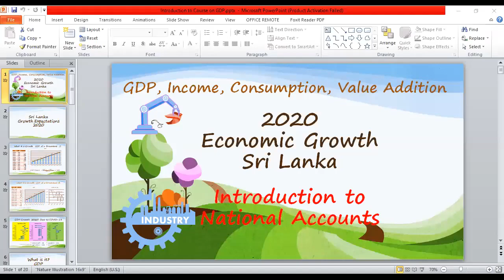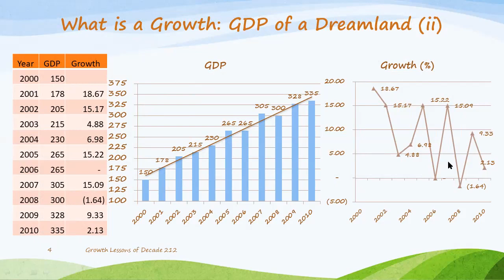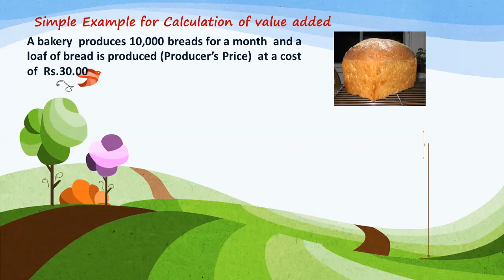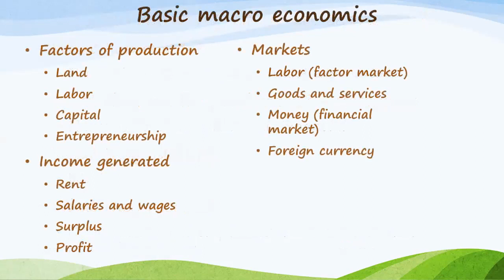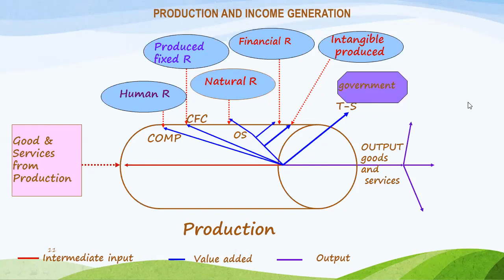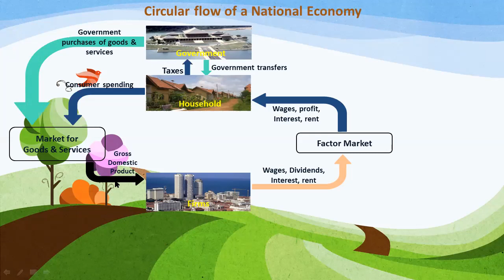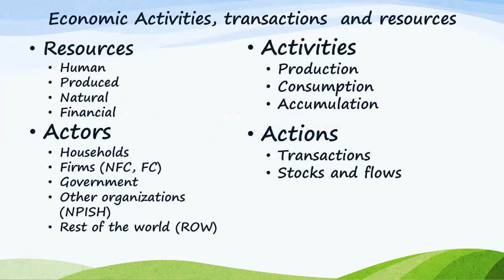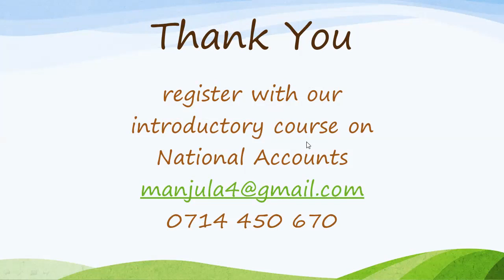2020 GDP Growth of Sri Lanka (Sinhala)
GDP growth of Sri Lanka in 2020 will fall due to COVID-19. Various economic indicators shows negative growth since January this year with the Global Pandemic.
This short video presentation will explains the GDP and how it compiled and the expected DGP growth in 2020.
Uploaded by Manjula Ekanayake